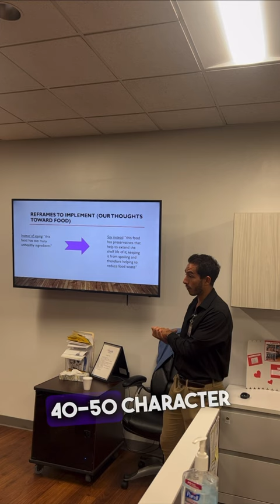SHOULD WE AVOID FOODS WITH LONG INGREDIENT LISTS?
-This is a concern I see come up often from people wanting to improve their health and eat healthier foods.

-They will see X food, get ready to eat it, then see the nutrition facts ingredient list and say “never mind”.

-It is important that we base the majority of foods in our diet on whole foods, but just because a food has a longer ingredient list doesn’t mean that it is automatically bad for us.

-Many will say “but the chemicals”. A banana consists of many “chemicals” with long names, but this is just the organic structure of the banana. You could make the argument that all fruits are unhealthy because of the multiple chemical structures that they are composed of. But everyone knows that the average person needs more fruits and vegetables in their diets.

Yes, foods like poptarts and twinkies usually have long ingredient lists. This is because they contain many preservatives that extend the shelf life of these foods. But the reason why we shouldn’t eat a bunch of poptarts and twinkies isn’t the preservatives, but rather that they are easy to overeat due to their very little nutritional value.

-I understand why the health-conscious person is wary of ingredients lists in different foods. But it is important that we move away from seeing long ingredients lists as the devil. If I eat a well-balanced diet with one protein bar (likely contains lots of ingredients) per day, I will be just fine.

-Focus on getting a high intake of protein, eat your fruits and vegetables, and focus on fiber and you will be miles ahead of the person that constantly stresses about nutrition label ingredients lists.